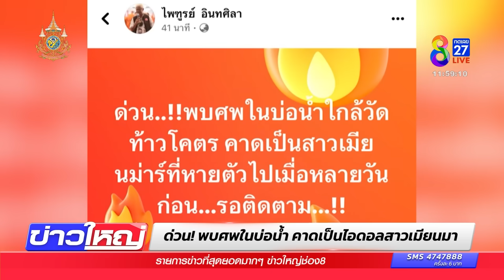ไอดอลสาวเมียนมาหายตัวปริศนา | 11 มี.ค. 67 | ข่าวใหญ่ช่อง8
เร่งล่าตัว "หนุ่มแฟนเก่า"  เอี่ยวผู้ต้องสงสัยในคดีไอดอลสาวเมียนมาหายตัวปริศนา